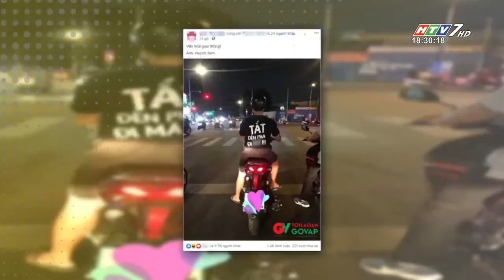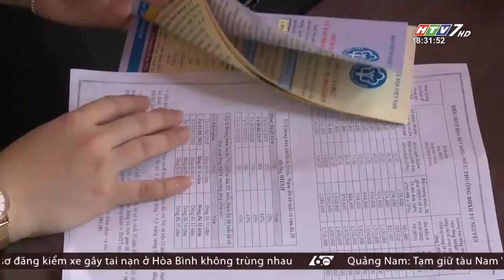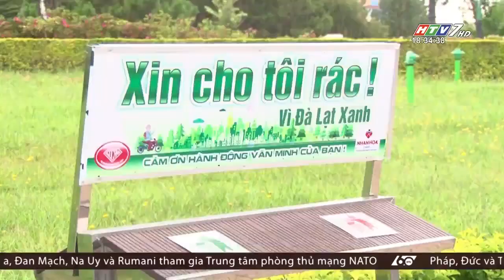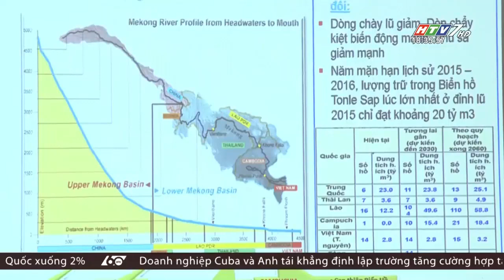60 Giây Chiều - Ngày 18/06/2019 - HTV Tin Tức Mới Nhất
60 Giây Chiều - Ngày 18/06/2019 - HTV Tin Tức Mới Nhất